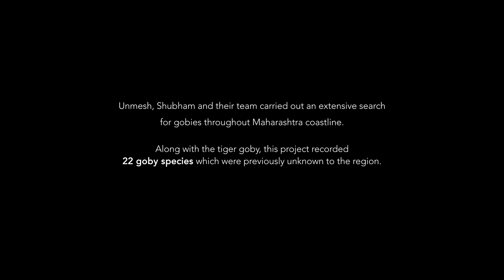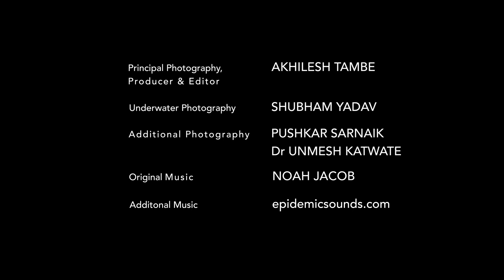Biodiversity Unveiled - In Search of the Gobies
On the occasion of World Wetlands Day, we are happy to release the second film in the 'Biodiversity Unveiled' series.

Shubham’s quest to identify a tiny fish led us to carry out an extensive project studying the gobiid fish fauna across the Maharashtra coastline, including that of the coasts of Mumbai and surrounding. This short film will bring you up close to the lesser-known gobies and highly threatened mangroves of Mumbai.

Shubham joined our lab in 2018 to complete his master's study. He is currently carrying out his PhD at the University of Louisiana at Lafayette in the US and partially at FRU.

We sincerely thank the Mangrove Foundation for funding this study. We are grateful to our interns and collaborators who contributed to Project GobFish. We would also like to thank Hemant Sawant and Kalyan Varma for the equipment support.